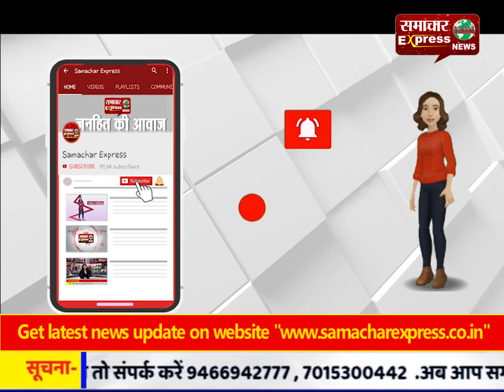तीन बड़े डीलर्स ने जीएसटी में की चार करोड़ चार लाख रुपए की अनियमितता